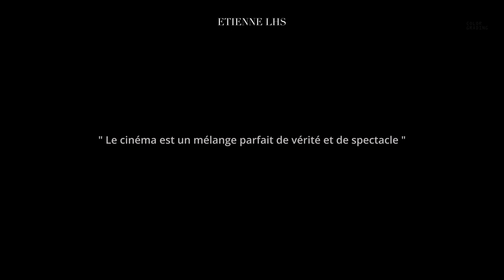8 years of Natural Light I Lumix S5, Sony PMW F3, Canon C100, Red...